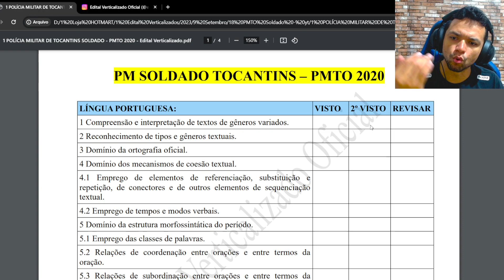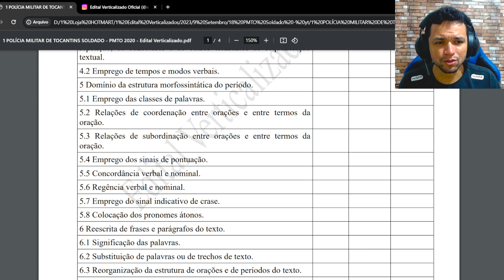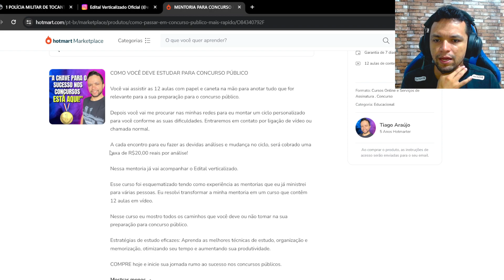Edital Verticalizado PMTO 2020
Edital Verticalizado PMTO 2020 - Polícia militar do estado de Tocantins 2020

Olá, meu nome é Tiago Araújo, sou Advogado, Ex Sargento do Exército (ESA), Ex Aprendiz de Marinheiro e aprovado na PCERJ e PPDF.